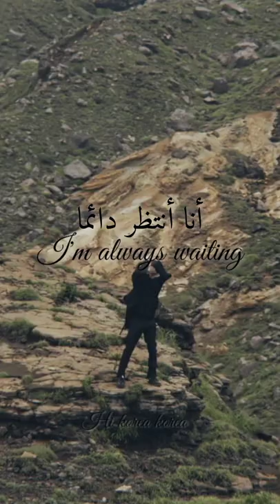nissy_ kimi ni fureta toki Kara. مترجمة